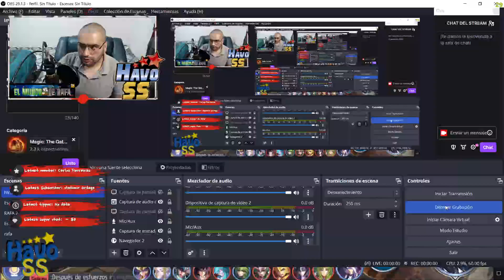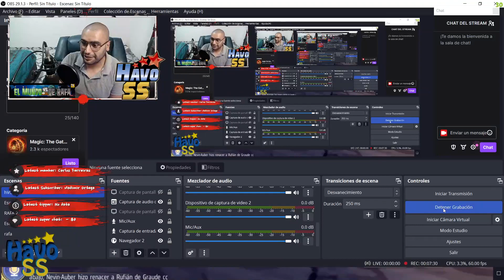🦂MILO de Invitado especial / Hará algo o ya es vestigio de épocas antiguas?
Eso nos ayudaría muchísimo a seguir trayéndo más contenido y mejorar para ustedes!